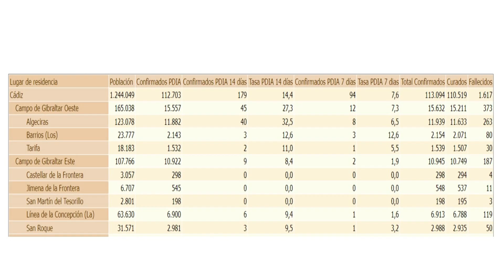El Campo Gibraltar registra 3 nuevos positivo y, por tercer día consecutivo ningún fallecido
Las cifras siguen dejando margen para el optimismo en los contagios de  Covid en el Campo de Gibraltar, un día más bajan con respecto a los últimos días... no obstante, se han notificado 3  positivos desde ayer. Este jueves, además y por tercer día consecutivo  no hay que lamentar fallecidos a causa del coronavirus. En lo que se refiere al número de personas que han superado la enfermedad, al igual que ayer , hoy no se registra ningún curado.